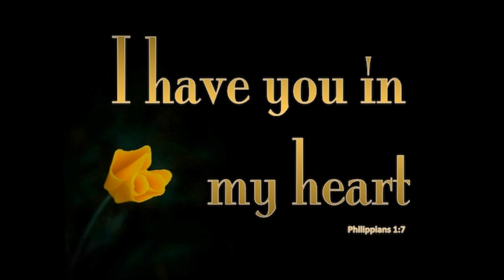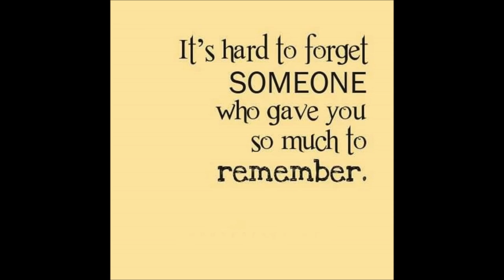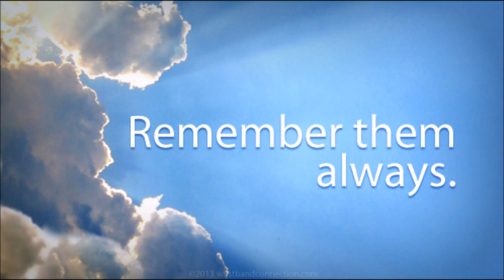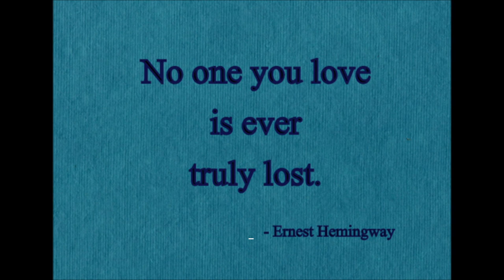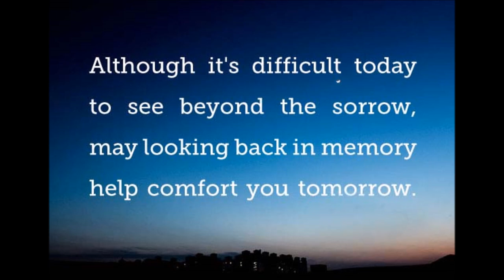I Remember You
an original song for all those who have gone before us and are missed
by Derrick Campbell on Yamaha Clavinova CVP-709